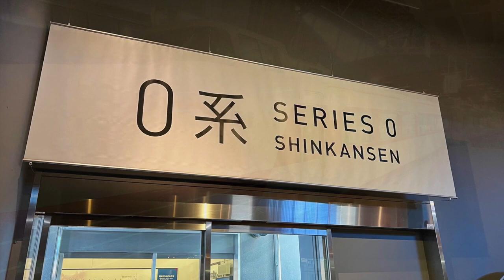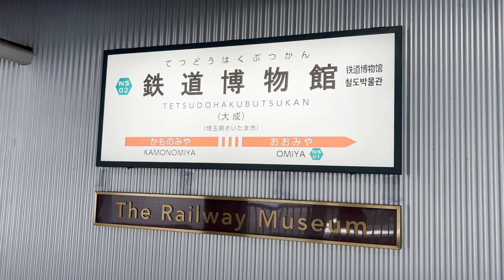Awesome Trains on Display at The Railway Museum | Ōmiya, Saitama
Today, we are going to The Railway Museum in Ōmiya, Saitama, less than an hour by train from Tokyo Station.

The Railway Museum (Tetsudō Hakubutsukan) opened in October 2007, with a massive building measuring 20,000 m². The museum features about 30 railway cars, train cab simulators, railway model dioramas, and more.

There’s loads to see and do, and it’s a great day for children and adults alike!

--- Summary of Costs ---
Entrance ticket for The Railway Museum (adult): ¥1,330 ($9.90 · €9.60)
Ueno-Tokyo Line (one-way), Tokyo Station → Ōmiya Station: ¥570 ($4.20 · €4.15)
New Shuttle (one-way), Ōmiya Station → Tetsudo-Hakubutsukan (Railway Musuem): ¥190 ($1.40 · €1.40)
Torimeshi (chicken lunchbox): ¥980 ($7.30 · €7.10)
Shinkansen-shaped plastic bottle of water: ¥380 ($2.80 · €2.75)

--- Approximate Exchange Rates Used (August 2022) ---
$1 (USD) ⟺ ¥135 (JPY)
€1 (EUR) ⟺ ¥138 (JPY)

--- Chapters ---
00:00 Video preview
00:37 Map of trip
00:41 Tokyo Station
00:55 Ōmiya Station
01:04 New Shuttle train
01:19 Tetsudō-Hakubutsukan Station (arrival)
01:41 Entrance to The Railway Museum
01:44 Museum map
01:55 Rolling Stock Station
03:53 Ekibenya
04:16 Lunch
04:30 South Building
05:31 C57 on turntable
06:23 Railway Cultural Gallery
06:46 Teppaku Line
07:11 Watching trains pass by
07:36 Railway Diarama
07:57 Museum Shop
08:04 Tetsudō-Hakubutsukan Station (departure)
08:11 Farewell